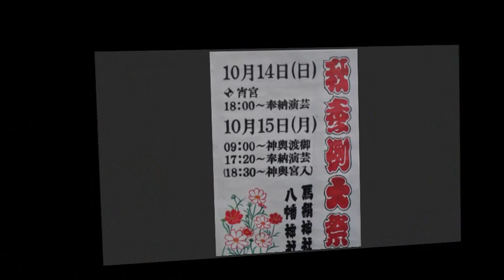平成24年 川崎宮前・馬絹神社 例大祭 本社神輿渡御＝長坂下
馬絹神社（元　女躰神社/神明神社）恒例の例大祭で、秋の収穫を祝うお祭りです。朝9:00に宮出した神輿は、威勢のいい掛け声とともに矢中・矢尻・三ツ又・寺台など馬絹の各地区を練り歩き、小台公園での昼休憩の後、八幡神社（２時ごろ）を経由し、神社に向き合います。神輿が参道の急勾配をあがる宮入（18：30）と境内での揉みは圧巻の光景でした。通常の担ぎ方は「せりもち」ですが時折り「ヨコタ」が(中腰から一気の肩入れも）入る。　台輪三尺一寸（94ｃｍ）　 2000年建造　本行徳/中台祐信作　　　神社の背後の丘の上には、県史跡に指定され、史跡公園として整備されている馬絹古墳がある。　2012年10月15日